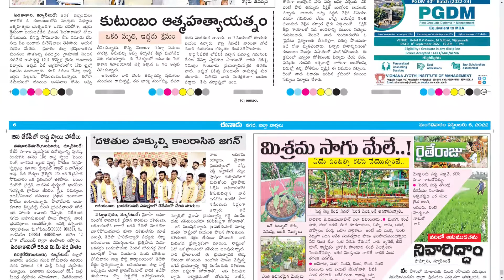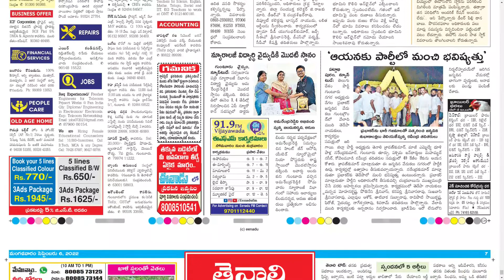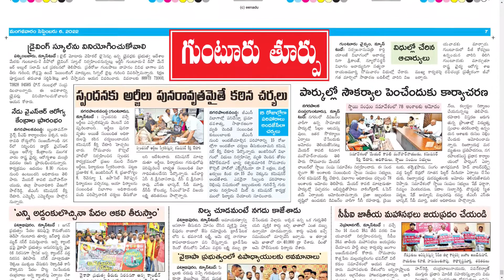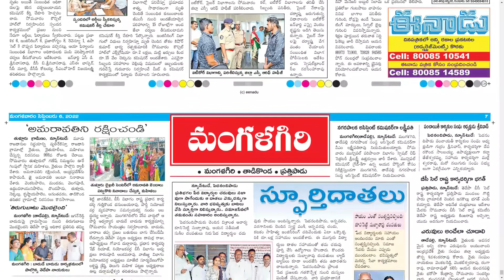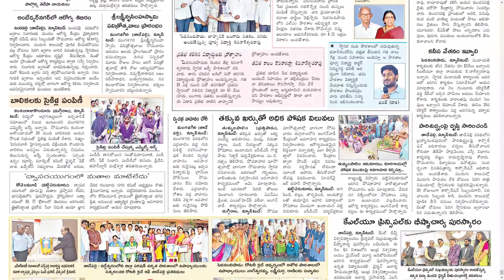EENADU GUNTUR 6 SEPTEMBER 2022 TUESDAY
Telangana news
Ap news
Cricket news
Sports news
Cinema news
Bussines newspaper
Crime news
Chaduvu paper
Education newspaper
Eenadu antharyaami
Antharyami eenadu
Telugu antharyaami
Apprentice jobs
Vasundara paper
Eenadu vasundara
Eenadu karimnagar
Haaybujji paper
Prathiba
Eenadu pratibha newspaper
Prathiba paper
New intiatives by politicians
Telugu news
Gk questions